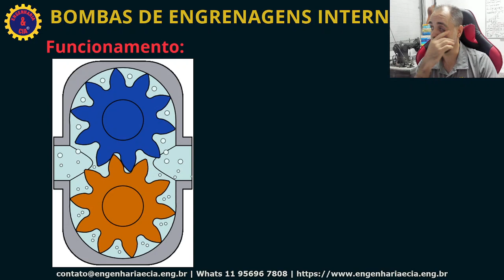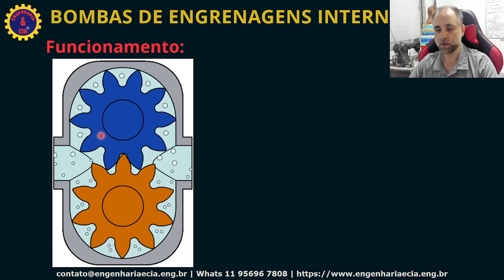O Que São Bombas de Engrenagens Externas Bomba de Deslocamento Positivo Bombas Volumétricas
A bomba de engrenagem de deslocamento positivo, também conhecida como bomba volumétrica, é toda bomba que, depois de um ciclo de mecanismo de compressão, desloca um volume fixo de produto, independente da pressão na saída.

No bombeamento de líquidos pouco viscosos e pressões elevadas, é possível notar uma redução na vazão por redução do eixo de, aproximadamente, 10%. A bomba de engrenagem de deslocamento positivo não admite recirculação interna, ou seja, o deslocamento de fluído da entrada para a saída. Ela é caracterizada por trabalhar com baixas vazões e pressões elevadas, podendo ser utilizada com fluído mais espesso.

O nome bomba volumétrica também é utilizado porque a bomba de engrenagem de deslocamento positivo desloca uma quantidade fixa de volume de fluído de uma vez.O evento completo será de mais de 10 horas de conteúdo, trazendo aspectos importantes dos equipamentos rotativos e alternativos.
As bombas de lóbulos são bombas de deslocamento positivo autoescorvantes, sem válvulas e rotativas com dois rotores lobulares girando em direções opostas dentro da câmara da bomba. A rotação dos rotores cria um vácuo no lado de sucção, que atrai o meio bombeado.

Os rotores deslocam o fluido para a área de pressão. De duas a seis cavidades são preenchidas por rotação, dependendo do número de lóbulos por rotor. Isso permite a dosagem proporcional à velocidade de rotação. Devido à separação espacial exclusiva entre a bomba e a câmara de engrenagem, as bombas de lóbulos também oferecem a máxima confiabilidade operacional. Com bombas de lóbulos rotativos, você pode bombear meios de baixa e alta viscosidade. Devido os significativos tamanhos de cavidade e às baixas velocidades, são mais resistentes a bloqueios, entupimentos e corpos estranhos. A variação do teor  de sólidos tem pouco influencia na vazão assim como as mudanças de pressão. Isso permite bombeamento contínuo e eficaz.
DIA 01: O QUE SÃO EQUIPAMENTOS ROTATIVOS

Aqui apresentaremos a parte conceitual, relativa a definição dos equipamentos rotativos e alternativos mais utilizados na indústrias.

Entre elas podemos citar:
i) As Bombas: centrífuga, axial, pneumática, de engrenagens, de pistão, helicoidais, de lóbulos e de vácuo de anel líquido.
ii) Os compressores: a pistão, de parafusos, de palhetas e centrífugo.
iii) Os Ventiladores: Axial e Centrífugos
iv) As Turbinas: A vapor e a Gás
v) Os agitadores

DIA 02: SELEÇÃO E DIMENSIONAMENTO DE BOMBAS INDUSTRIAIS

Nesse dia, apresentaremos o processo de seleção de bombas industriais seguido do passo a passo do seu dimensionamento.

DIA 03: SELEÇÃO E DIMENSIONAMENTO DE COMPRESSORES E VENTILADORES

Nessa aula apresentaremos algumas aplicações dos compressores e ventiladores, assim como o processo de seleção e dimensionamento de compressores.

DIA 04 : VEDAÇÕES APLICADAS NOS EQUIPAMENTOS INDUSTRIAIS:

Nessa aula apresentaremos uma visão geral sobre as vedações industriais, abordando principalmente os anéis O, juntas, retentores, gaxetas e selos mecânicos.

DIA 05: FERRAMENTAS DE MANUTENÇÃO PREDITIVA MAIS APLICADAS EM EQUIPAMENTOS INDUSTRIAIS DINÂMICOS

Nessa aula apresentaremos várias técnicas e ferramentas de manutenção preditiva aplicadas a equipamento alternativos e rotativos, entre eles:

a) Análise de Óleo Lubrificante;
b) Análise de Ruídos;
c) Análise do Estado das Superfícies;
d) Estroboscopia
e) Boroscopia.
f) Análise de Vibrações;
g) Análise Termográficas;
h) Análise com câmeras de alta velocidades;

Como Funciona a Bomba de Lóbulos | Bombas de Deslocamento Positivo | Bomba Volumétrica